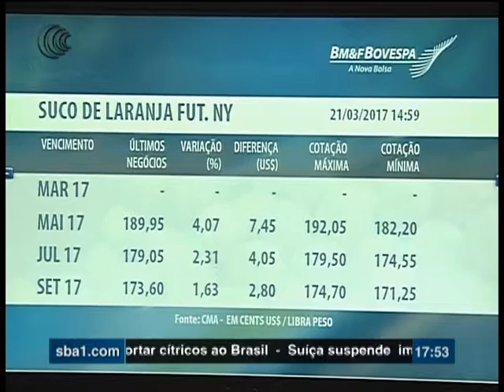SUCO DE LARANJA NY - 21/03/2017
Os Preços do suco de laranja hoje tiveram uma forte alta, com ganhos de mais de 4%.